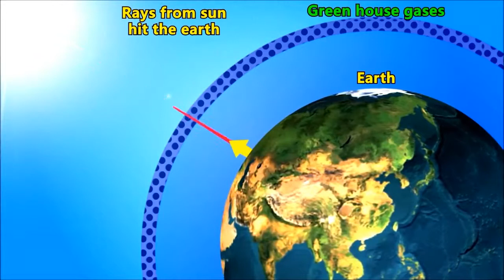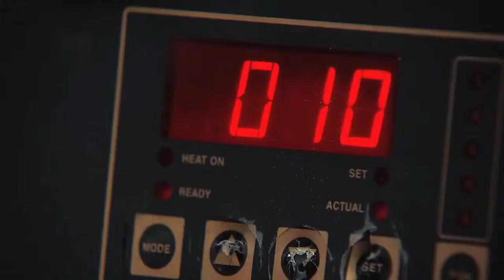Satanswer 16-04-58 การลดโลกร้อน 3 - B1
Satanswer 16-04-58 การลดโลกร้อน 3